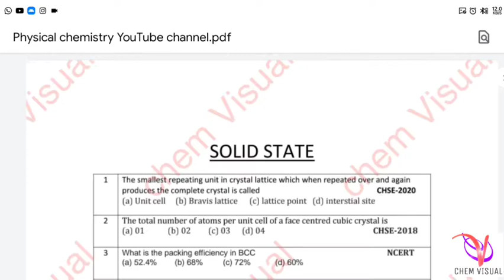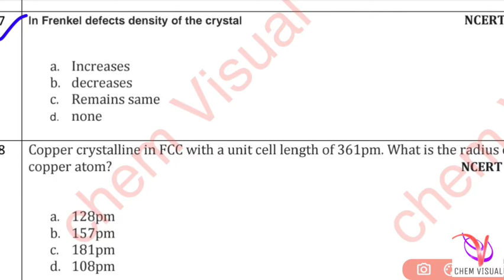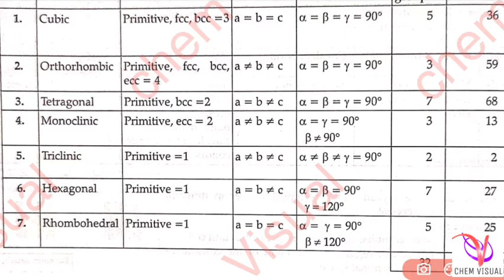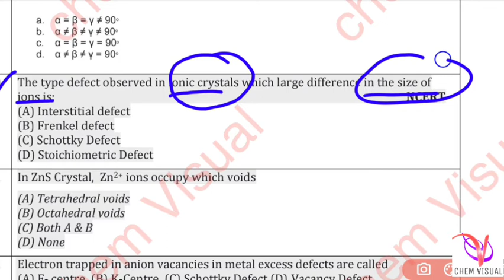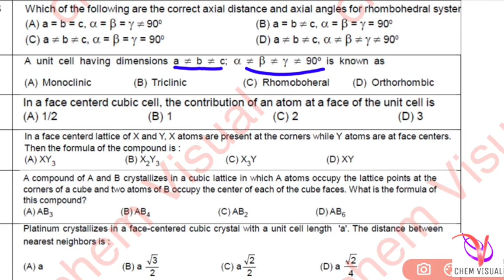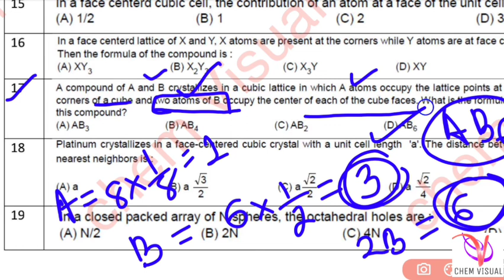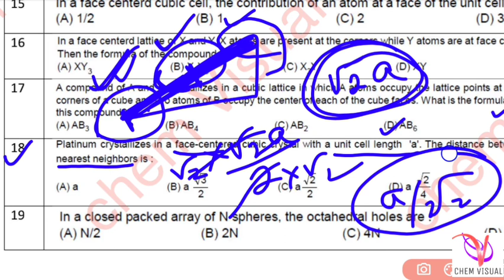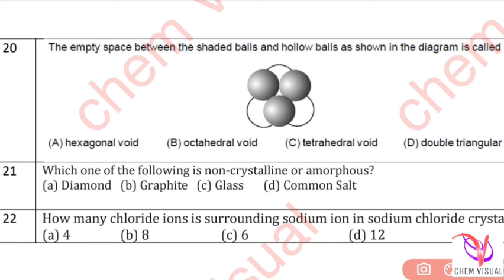Most Expected MCQ questions CHSE-2022//Solid state complete revision through previous year question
chse_previous year questions
chse_most important questions
chse_mcq questions
chse_physical chemistry
chse_chemistry MCQ
chse_chemistry important questions
chse_mcq solid state#chem_visual
chse_odisha board
chse_Exam date
chse_Exam pattern
chse_preparation strategy
chse_odisha Exam date
chse_board exam date
chse_Board exam pattern